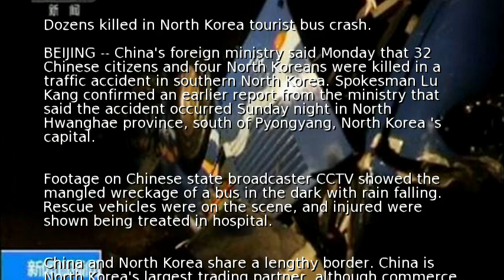Dozens killed in North Korea tourist bus crash